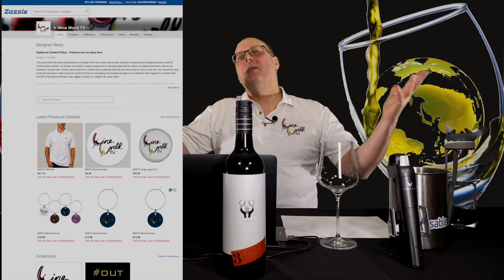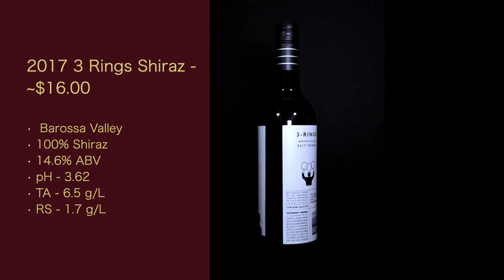Reviewing - Going Down Under - 2017 3 Rings Shiraz - Episode #42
In this episode of WWTV, I review the 2017 3 Rings Shiraz. This is the last wine of my Australia wine series.

LCBO - Want to see what the RS (Residual Sugar for a wine is? Well, LCBO (Liquor Control Board of Ontario, a Canadian state-ran wine shop), among other ones in Canada, lists it in the product details for most of their wines.